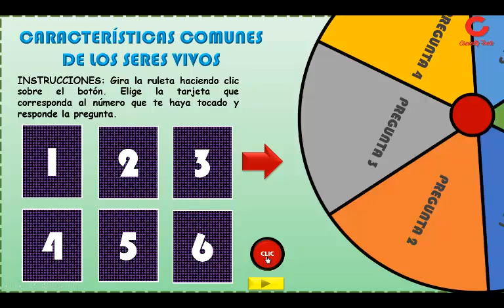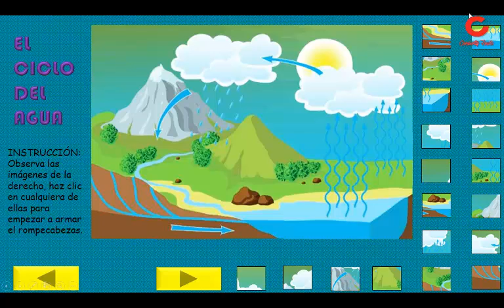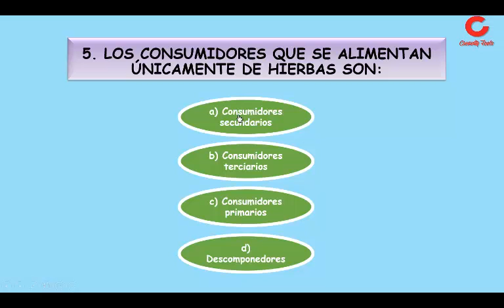Juego Interactivo de Ciencias Naturales (Parte 1) ¡DESCARGA GRATIS!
Los juegos son una herramienta muy útil a la hora de enseñar un tema, actualmente los recursos educativos digitales son muy populares y cada vez más requeridos por los docentes, esto para facilitar la interacción y aprendizaje de los alumnos. En esta ocasión les traigo un Juego Interactivo de ciencias naturales, elaborado con Power Point. Es un material sencillo pero que puede ser de gran utilidad la momento de evaluar los aprendizajes de un tema o complementar lo aprendido.
El juego consta de tres espacios:
El primero es una RULETA de preguntas relacionadas con las características comunes de los seres vivos.
El segundo es un PUZZLE sobre el ciclo del agua.
Y por ultimo tenemos un CUESTIONARIO de 9 preguntas, todas relacionadas con temas básicos de ciencias naturales y biología.
Espero que este material le sea de utilidad. Quedo al pendiente sobre cualquier observación o sugerencia.